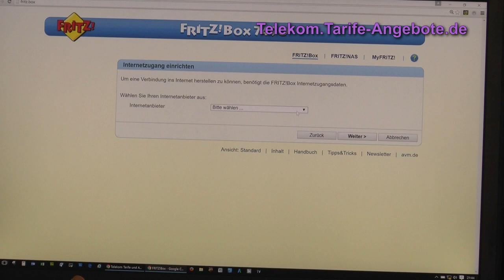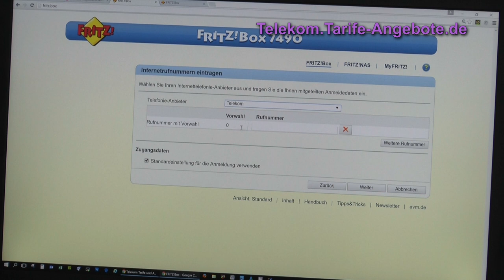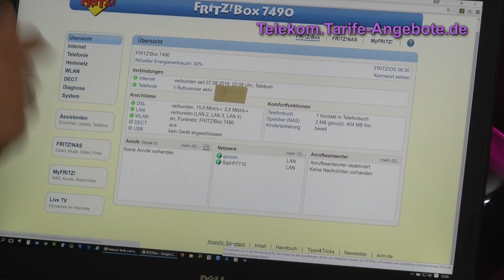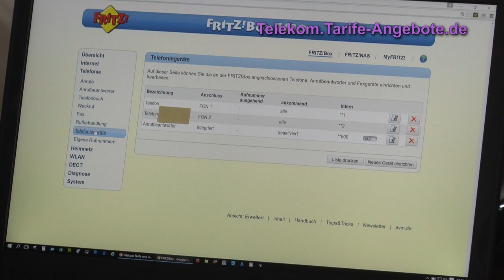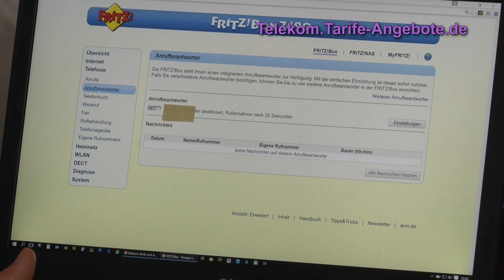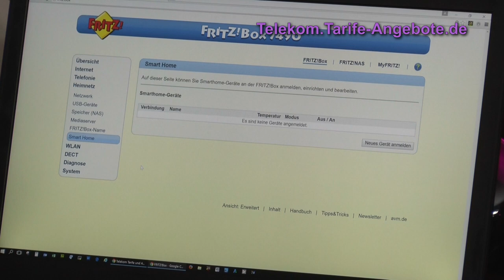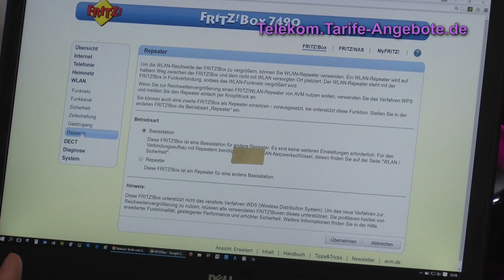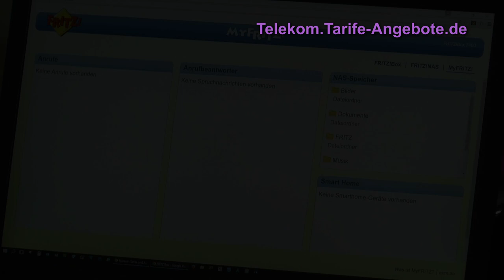Einrichtung AVM FritzBox 7490 am Telekom IP-Anschluss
Technische Daten sowie Bestellung der AVM Fritz!Box 7490 mit Telekom DSL / VDSL / Entertain Vertrag

Die AVM FritzBox 7490 ist bestens für den Telekom IP-Anschluss geeignet (Übersicht aller Speedport Router für IP-basierten Anschluss der Telekom

Natürlich ist die AVM 7490 auch bestens für die schnellen Telekom DSL und VDSL Anschlüsse (inkl. VDSL Vectoring) geeignet.

Die Einrichtung / Installation der FritzBox 7490 am Telekom Anschluss ist kinderleicht, wie wir in diesem Video zeigen.

Bei Bestellung eins neuen Telekom Breitband-Anschlusses (Neuanschluss oder Wechsel von einem anderen Anbieter) erhalten Sie die Box von uns besonders günstig. Unser aktuelles Angebot AVM FritzBox 7490 mit Telekom Vertrag finden Sie